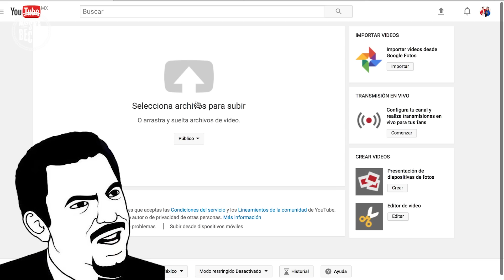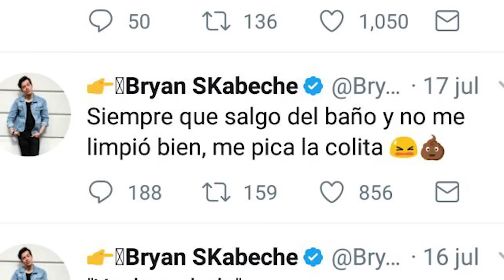¿QUÉ HAY EN LA CAJA? CON MI ABUELITA, LUISITO REY Y ANAVBON |WHAT'S IN THE BOX?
VIDEOS ANTERIORES

BRYAN EL KOALA ► obryanskabeche
TÍO EDDY ► eddysk1

¿QUÉ HAY EN LA CAJA?, CHALLENGE, CON MI ABUELA, WHAT´S IN THE BOX, RETO, SKABECHE, MÁS SKABECHE, EXTREMO,